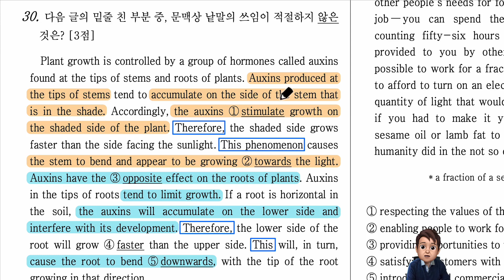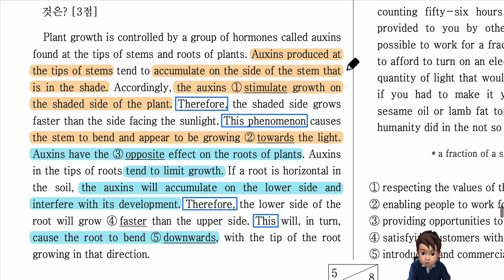2022년 영어 고1 11월 모의고사 30번